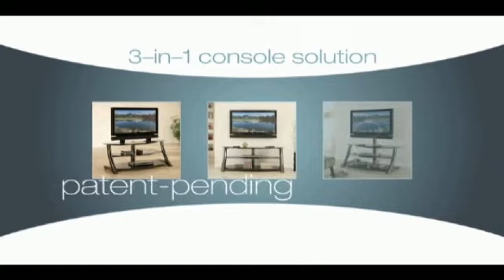Product Demo - (No Audio)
No Audio. For kiosk/trade shows.
Sales Video.
Created with FCP and After Effects.